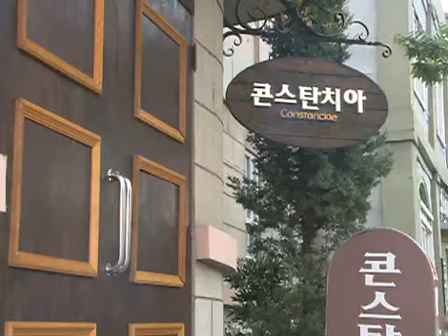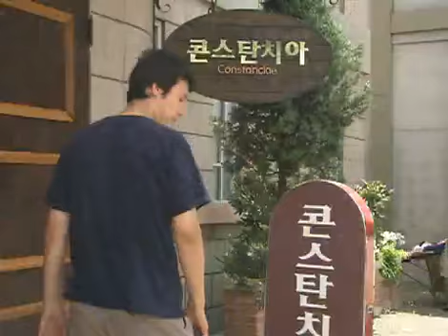My Pitiful Sister 20080820 #003